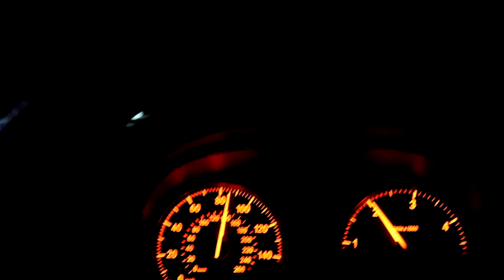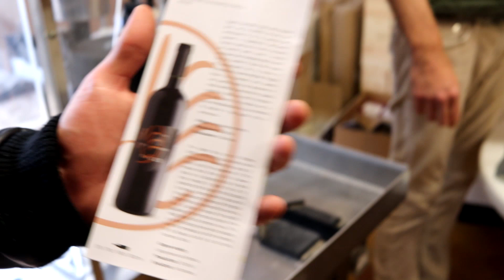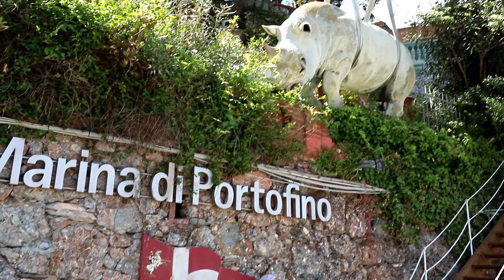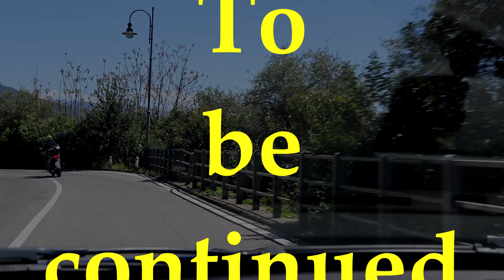Наш отпуск в Италии Italy Апрель 2019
Our trip to Italy